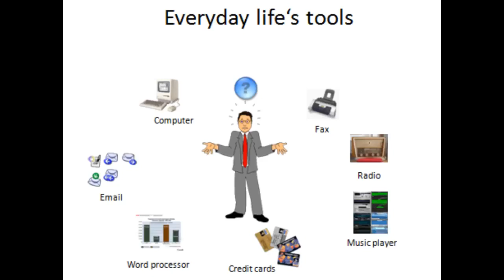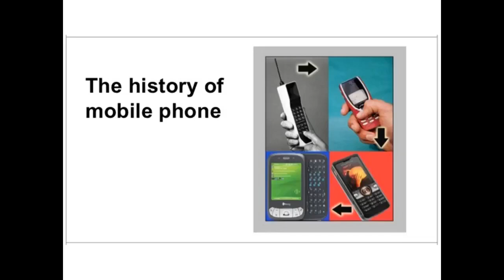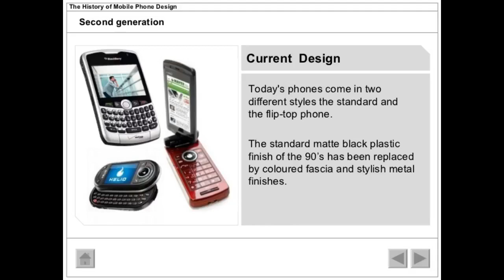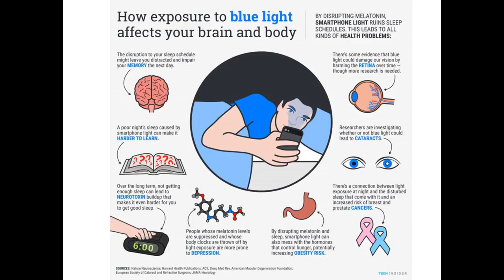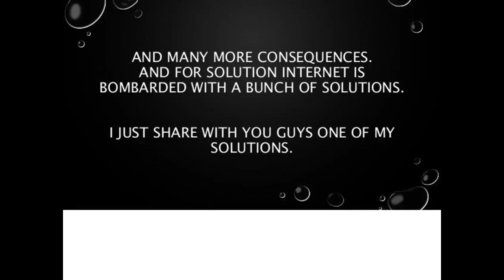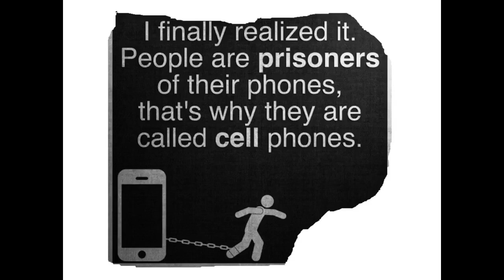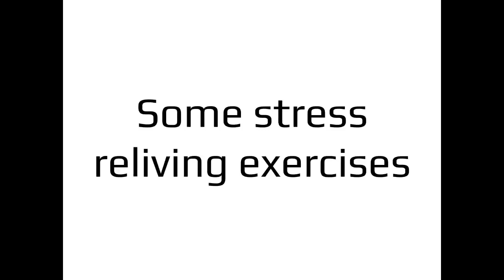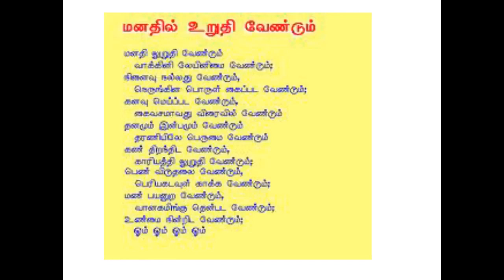MOBILE TODAY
As we think, Mobile Technology is essential for us ?
Always Nature Has a Dark side,
yes, the same thing for mobile technology.
Reality is we must get Awarenss about mobile technology and the we use it.
pl thhink before taking the mobiles in our hands.